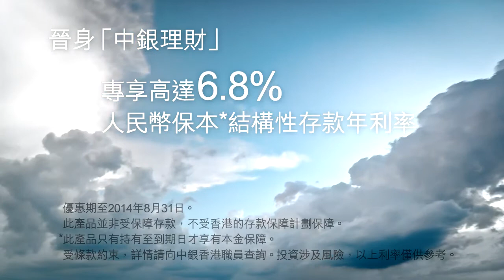Model: Soon Young ~ Bank of China TVC